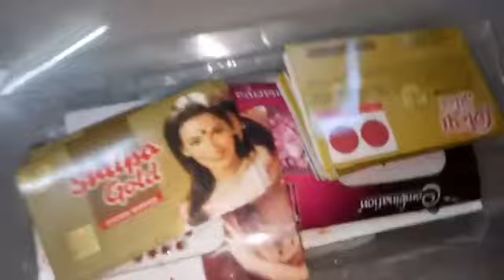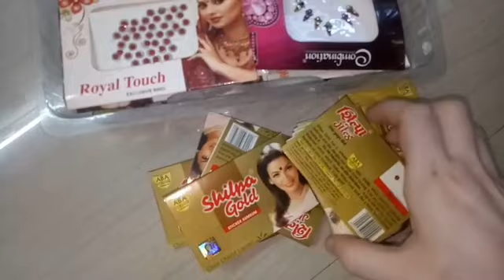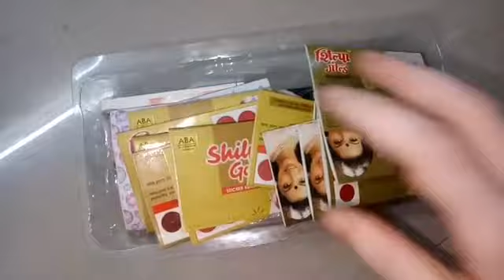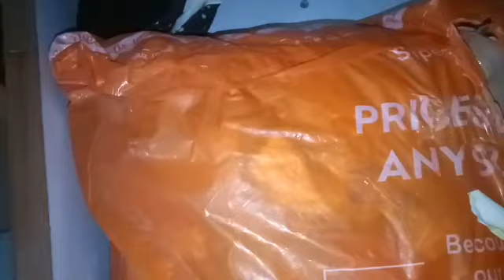How To Organize Dressing Table And Makeup | Vanity Tour | Small Dressing Table Organisation Ideas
Hiii guys,

Instagram :- shalini saini saini